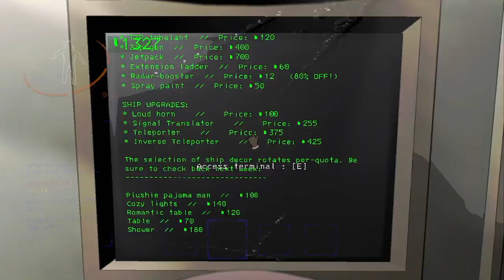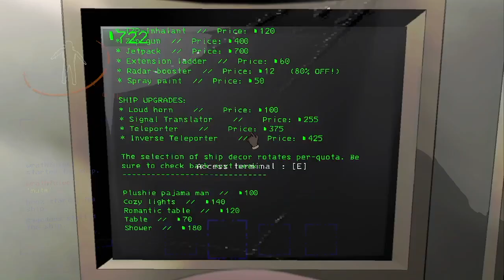taking the kids to the casino – Lethal company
do not gamble